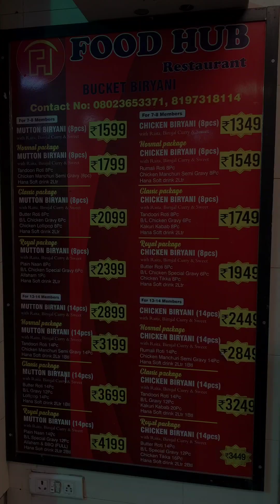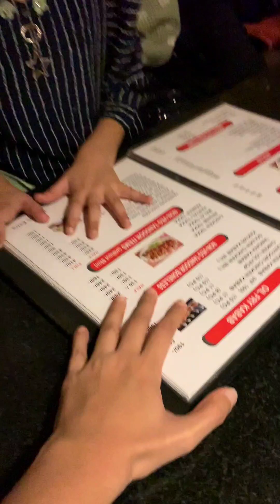Food Hub❤️Cheap and Best Restaurant in RT NAGAR🤤Family Dinner🤤Mama ne diya Party😍🎉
Food ka Jahan is a hub of multi food.

Assalamu Alaikum Foodfam:)
Food Hub Family Dinner Mama ne diya Party - Vlog by Foodkajahan

Also watch other recipes...